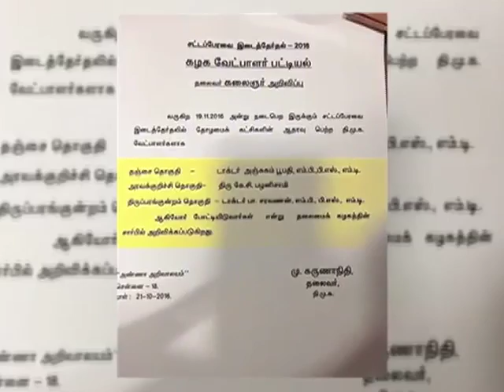Filing of Nomination for Thanjavur | Aravakurichi Assembly Seats From Today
The filing of nomination for Thanjavur, Aravakurichi, Thiruparankundram Assembly constituencies in Tamil Nadu begins today. The elections will be held on November 19th